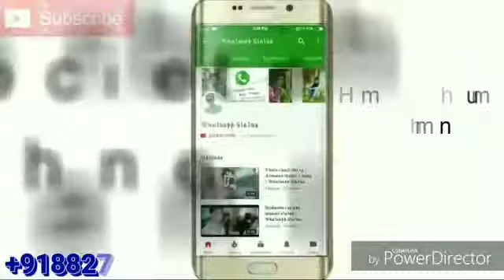Dhan badu jaan tohar dhan ba jawani